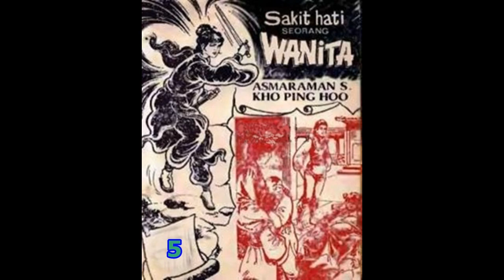Seri Cerita Silat SAKIT HATI SEORANG WANITA JILID 5